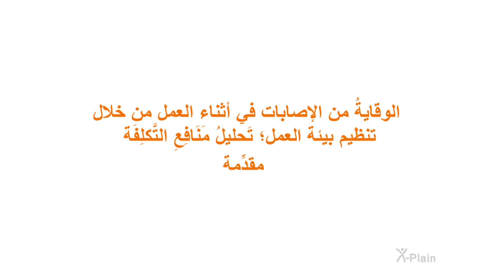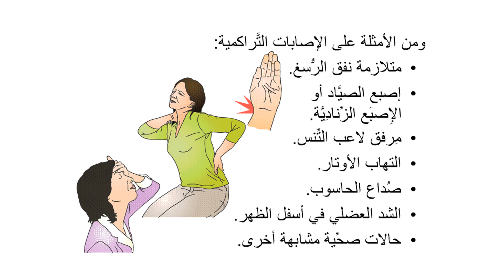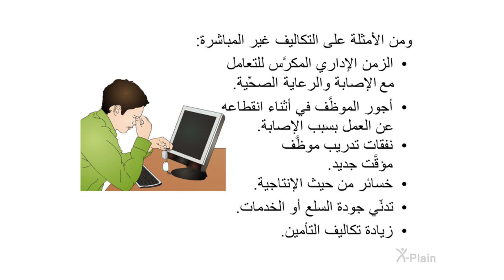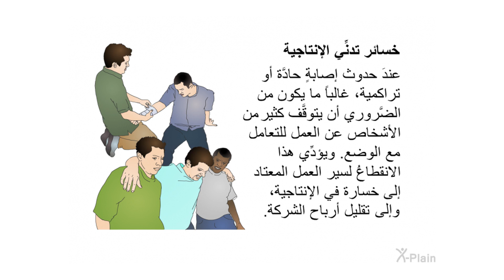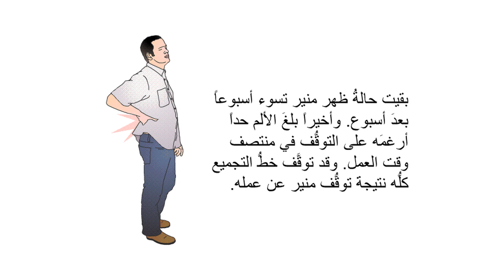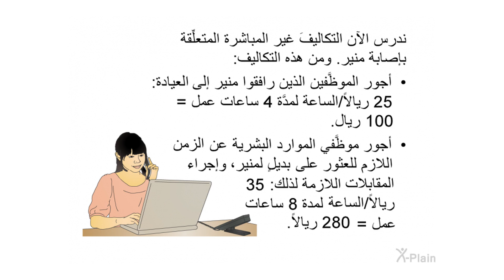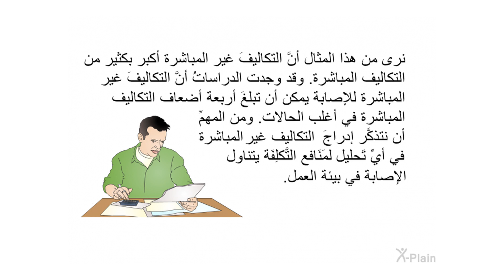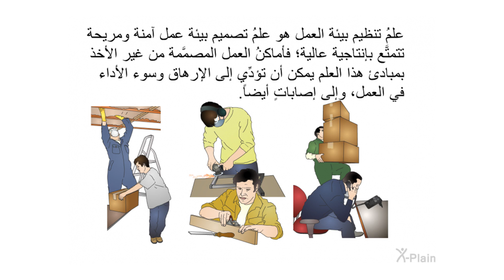الوقايةُ من الإصابات في أثناء العمل من خلال تنظيم بيئة العمل - تَحليلُ مَنَافِعِ التَّكلِفَة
يتحدَّث هذا البرنامجُ التَّثقيفي عن الإصابات في بيئة العمل، وعن التَّكاليف المباشرة وغير المباشرة النَّاجمة عن هذه الإصابات. كما يُوضِّح أيضاً التَّكاليف والمنافع المتعلِّقة بالوقاية من الإصابات في أماكن العمل عبر تَطبيق مبادئ علم تنظيم بيئة العمل.

:الأقسام
00:00 - البداية
00:43 -  مقدِّمة
01:36 - الإصابات
03:09 - أثرُ الإصابات على العاملين
04:37 - التكاليفُ المترتِّبة على صاحب العمل
09:20 - مثال
17:05 - الخلاصَة
18:18 - النهاية

oh0101a1 Preventing Injuries at Work Through Ergonomics (Arabic)